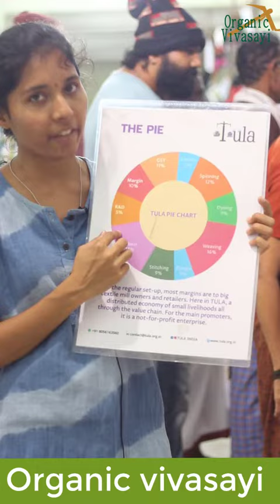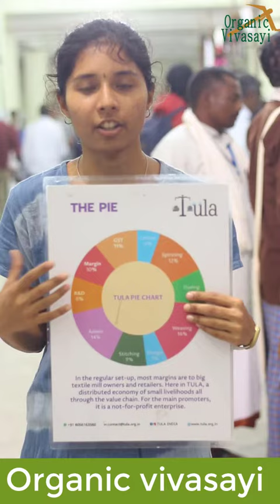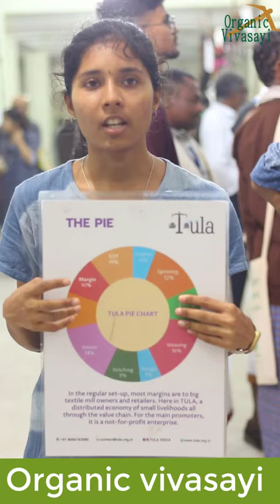Tula India – Organic Desi Cotton, Handspun, Handwoven | TULA Handloom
மெல்ல அழிந்துவரும் கைத்தறி நெசவை மீட்டு அடுத்த தலைமுறைக்கு வழங்கும் துலா | TULA Handloom | TULA INDIA COTTON | நெசவுக்கலை | kaithari | கைத்தறி ஆடை

துலா இந்தியா: பருத்திக்கு ஒரு மதிப்புச் சங்கிலியை உருவாக்க முயற்சிக்கின்றன,

துலா பருத்தி ஆடை நிறுவனம் விவசாயிகளுடன் இணைந்து பணியாற்றுகிறார் மற்றும் அவர்களுக்கு கரிமமாக விவசாயம் செய்ய உதவுகிறார். பின்னர் பருத்தி கொள்முதல் செய்யப்படுகிறது,கைநெசவு,கையால் பிணைக்கப்பட்டு,இயற்கை சாயங்களால் சாயம் பூசப்பட்டு கை முறையாக தைக்கப்படுகிறது.

கைத்தறி ஆடைகளை விற்பதன் மூலம் கிடைக்கும் லாபம் மீண்டும் விவசாயிகளின் வாழ்வாதாரத்தை மேம்படுத்துவதற்காக பயன்படுத்தப்படுகிறது.

துலா இந்தியா | TULA INDIA
Rain fedorganic cotton,hand spun,hand woven,Naturally dyed,hand stitched & desi organic cotton.
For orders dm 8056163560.